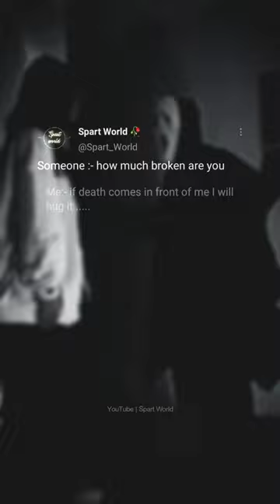Sad Quotes | Heart Broken | Whatsapp sad status | Sad Instagram Story | Sad reel Status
In this video, we'll be sad together with some Heart broken quotes, sad quotes about Sad fellings .

Share these heartbroken quotes on your social media profiles to show your friends and followers how you're feeling. Keep them in mind when you're feeling low and you'll be able to get through your sadness a little bit better.

These Sad Quotes will Touch Your Soul

Sad Quotes That Will Make You Feel Better

These Sad Quotes will Hurt Your Feelings

Reality of life status/ Sad WhatsApp quotes status/ Emotional motivational status/ English quotes